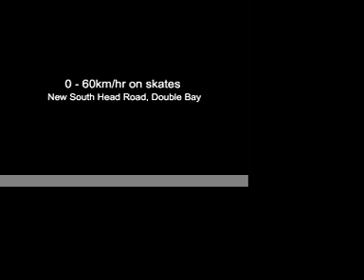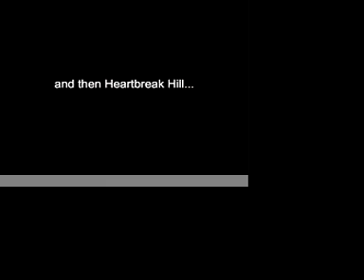2007 Sun Herald City2Surf on skates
Skaters from Melbourne, Adelaide, Brisbane, France, Holland and the US joined Sydney skaters to roll the closed roads of the City2Surf course.  See what 0-60km/hr looks like on skates.